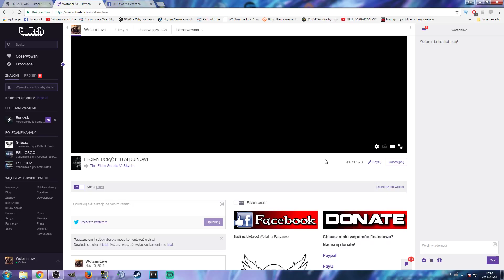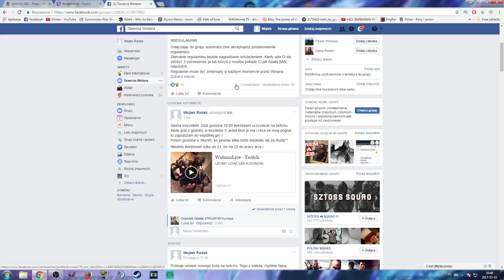STREAM NA TWITCHU o 18:00 | KOZACY 3 z widzami + SKYRIM